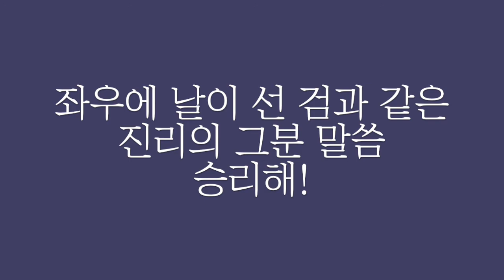온 땅과 만민들아 주의 음성듣고 모두 기뻐하라